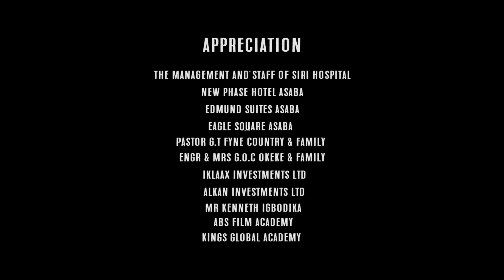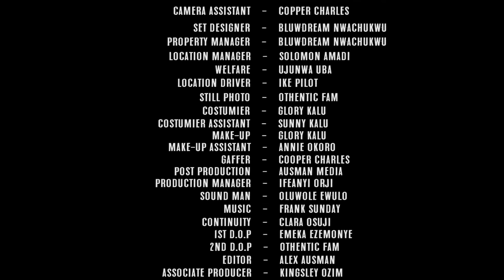Comedy Box Season 3&4 - Do Good 2019 Latest Nigerian Nollywood Comedy Full HD